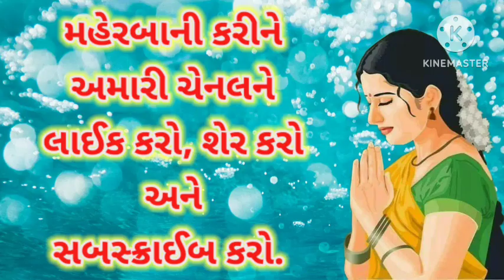Shivmahapuran Rudra Sanhita Adyay 1-5 શિવ મહાપુરાણ રુદ્ર સંહિતા અધ્યાય ૧-૫#shivmahapuran